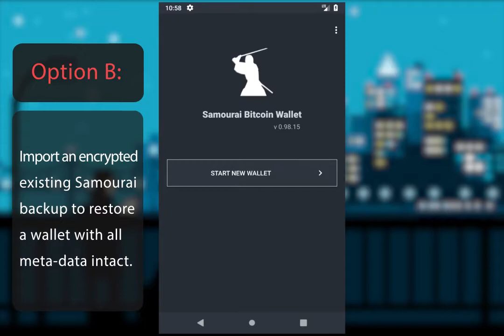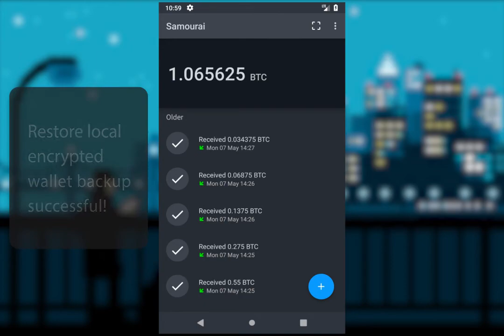Samourai Wallet Tutorial: Restore an existing wallet with Automatic Backup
This guide will show you how to restore your existing Samourai Wallet by using the automatically saved encrypted backup file.

Restoring with your Samourai automatic backup is quicker and easier than restoring with your mnemonic, and you get the added benefit of all your settings being restored as well.